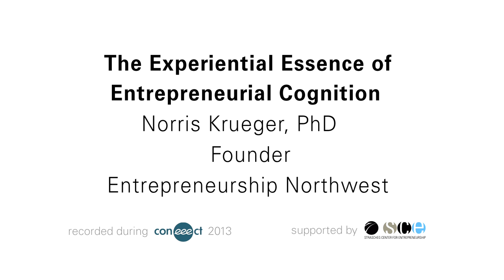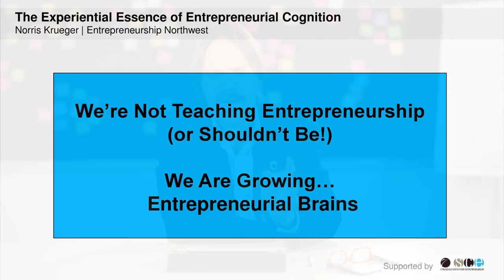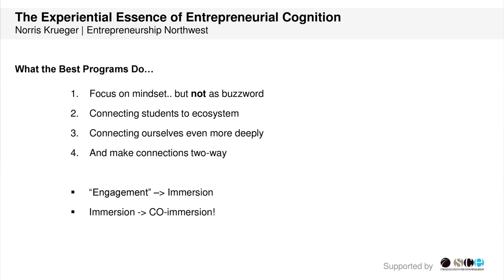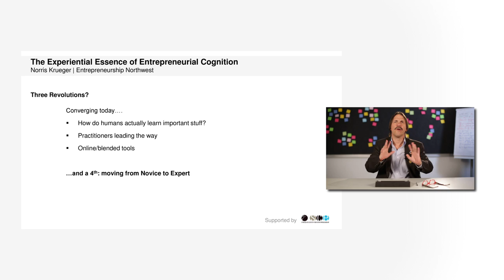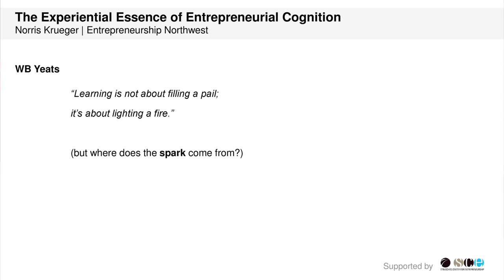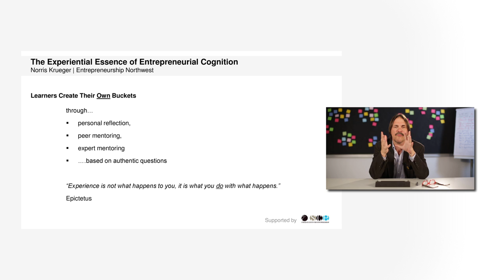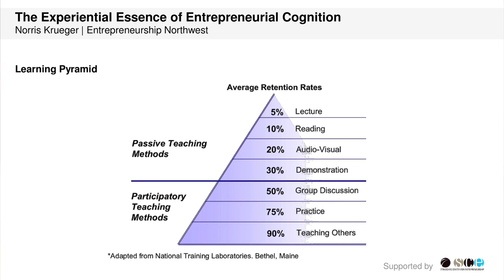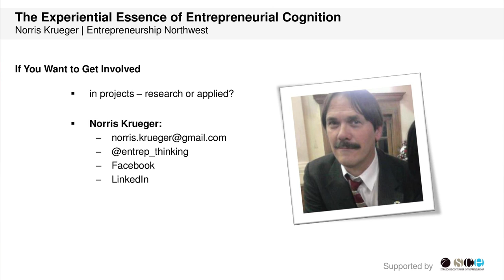Norris Krueger: The Experiental Essence of Entrepreneurial Cognition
Prof. Norris Krüger
His work has ranged from public policy analysis over cutting-edge research to designing entrepreneurial education programs. His training concepts have won multiple national best practice awards such as "USASBE award for Best Practices in Entrepreneurship Education" (2001). In 2004 he developed the national award-winning Kauffman-supported TEAMS initiative to expand student and faculty involvement in economic development and technology commercialization.

The videos were recorded at the first "Coneeect" training week at the SCE at Munich University of Applied Sciences (MUAS) in Munich 2013. Coneeect -- "Educating Entrepreneurship Educators" is an international network of universities that offers interactive training courses for academic entrepreneurship teachers to improve the Entrepreneurship Education across Europe.

The Strascheg Center for Entrepreneurship (SCE) offers training and research programs in the field of entrepreneurship, and encourages innovation processes and the development of entrepreneurial personalities. SCE supports business start-ups from science and guides young businesses from idea development to marketable innovation. In this way SCE actively contributes to shaping the future of our society and to establishing a comprehensive start-up culture. In July 2011 SCE and MUAS became one of the first three EXIST Start-Up Universities in Germany. CEO of the SCE is Prof. Dr. Klaus Sailer.